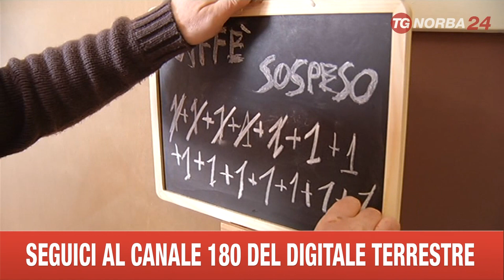CORATO CAFFE' SOSPESO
ALTRA INIZIATIVA DI SOLIDARIETÀ, A CORATO. ANCHE IN QUESTO CASO NON SOLO A NATALE. PROTAGONISTA, IL TITOLARE DI UN BAR DEL CENTRO, CHE HA RIPRESO LA TRADIZIONE NAPOLETANA DEL "CAFFÈ SOSPESO". IL CLIENTE ENTRA E, SE VUOLE, PAGA IL CAFFÈ PER CHI NON PUÒ PERMETTERSELO, ANCHE SE NON LO CONOSCE. UNA LAVAGNETTA INDICA QUANTI CE NE SONO PRONTI PER ESSERE BEVUTI.